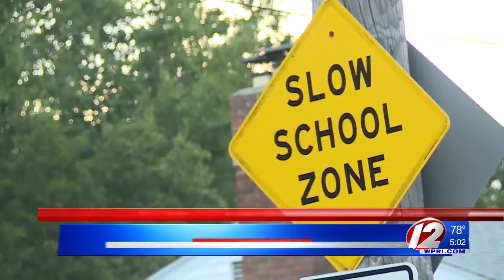Watch: Raimondo holds weekly virtual forum on reopening RI schools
Gov. Gina Raimondo said she received over 300 question for her weekly Facebook live on the reopening of schools Thursday afternoon to ask licensed social workers and mental health experts from Bradley Hospital, Dr. Jennifer Jencks and Barbara Austin.